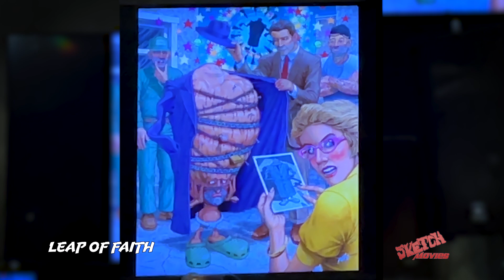A quickie with Robert Williams: Leap Of Faith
Captured on 11/23 at Gentle Giant Studios.